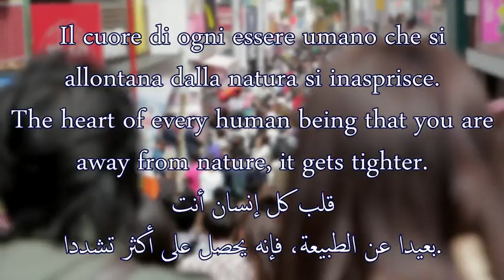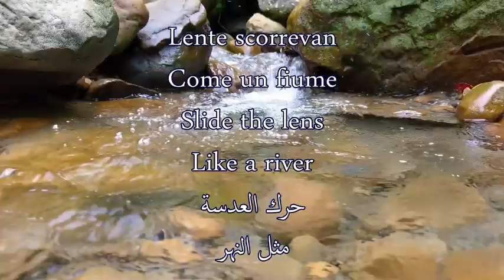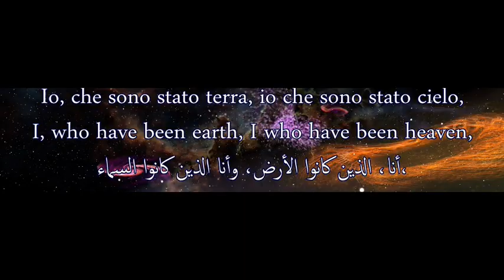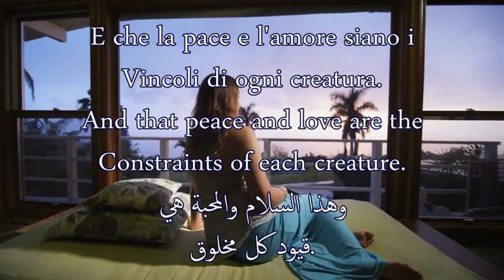Cuore-Heart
Video + Text: Flavio Braga.
The heart of every human being that you are
away from nature, it gets tighter.
The lack of deep respect for the
living beings and all that grows,
leads quickly to the lack
of respect for people.
He was silent
My heart button
Imprisoned
Between bars of shyness.
He was stronger than a free man
Galloping Horse.
Slide the lens
Like a river
Infinite tears sometimes of joy
sometimes with pain.
Close to love
it was a flourishing forest,
without that
the dryness of a desert reigned,
every grain
a huge disappointment.
It will continue to roll like one
drum in party that heart,
through the stars
and the abysses of the sea.
I recall the ancient melodies,
the songs buried in the recesses of the throat;
I recall the ancient visions,
of when I started in free lands.
And I invoke and recall my unknown destiny,
that is accomplished and realized in the glory of the Gods:
I, who have been earth, I who have been heaven,
I've been tree and hedge ...
I was the violent storm!
and that my footsteps are the unknown rhythm,
and that my hands are sources of forgotten power ...
And that peace and love are the
Constraints of each creature.
Idyll-Music composed by Tosca Braga.
copyright.